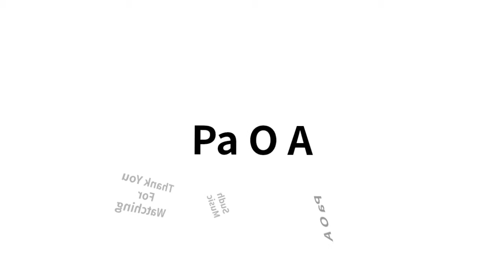Pa O A - Sudh Music